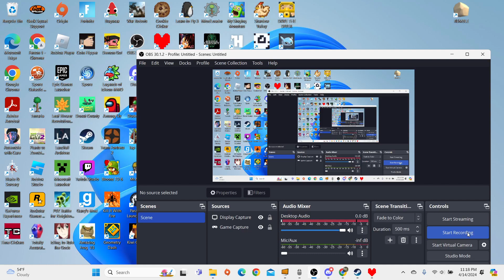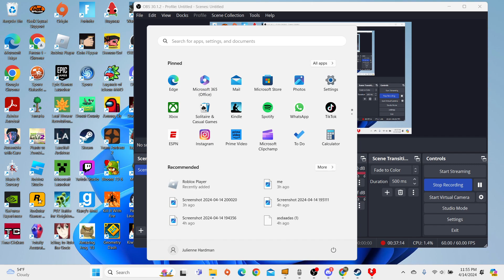undertale playthrough pt6:ghosts and temmie